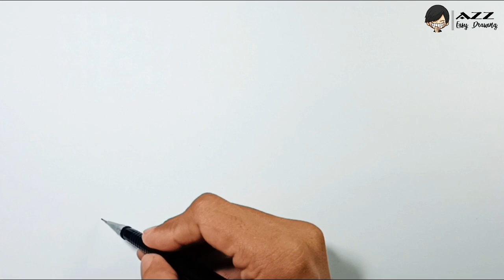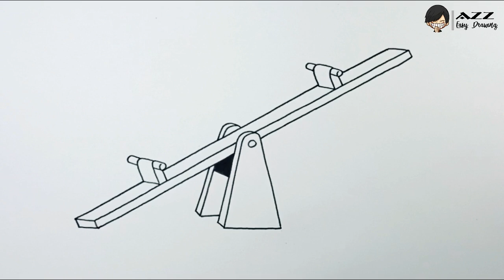Easy Drawing Seesaw